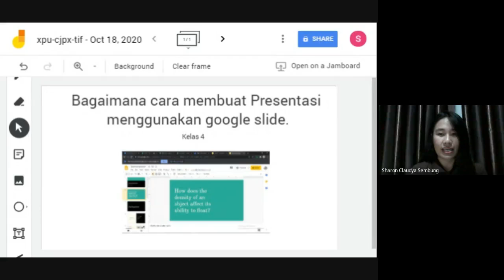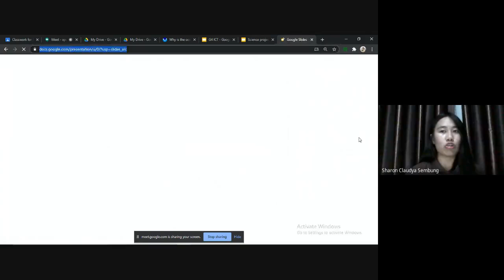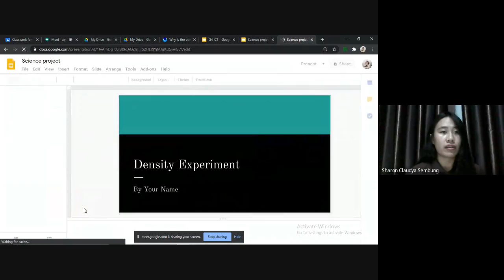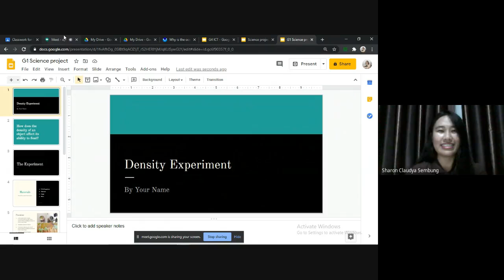ICT Penggunaan Google Slides G4